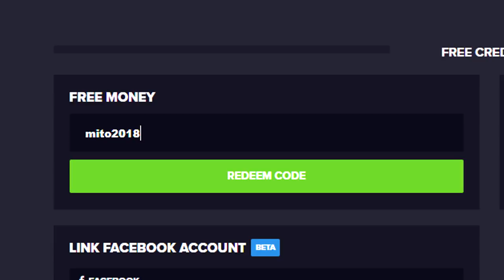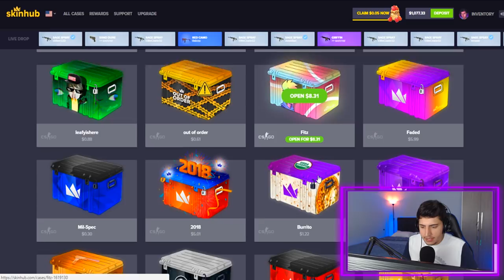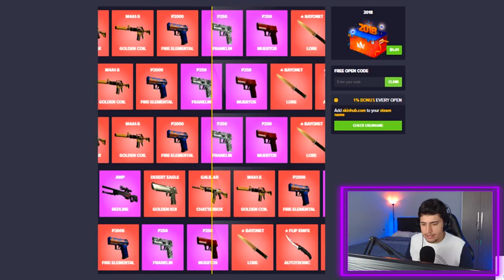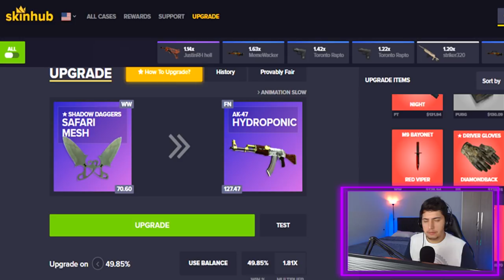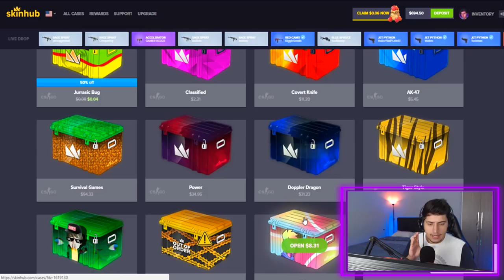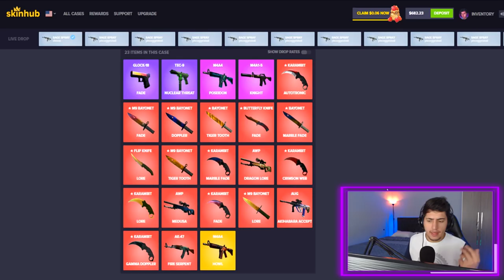ABRI UMA CAIXA de R$2.000! (a mais cara da história do CS:GO)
→Código: mito2018

Descobri um site onde encontra-se a caixa mais cara da história do CS:GO. Para abrir a caixa, você precisa desembolsar mais de 2 mil reais!